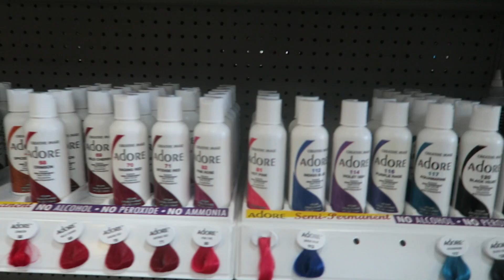Vlog: Watch Your Words Bc They Hurt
Amber brown
Midnight gray
Pure brown